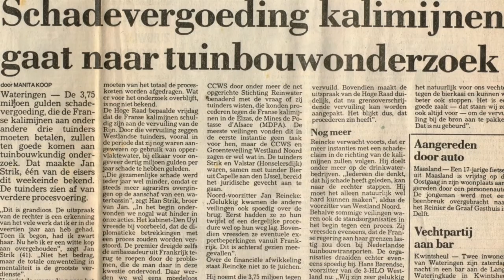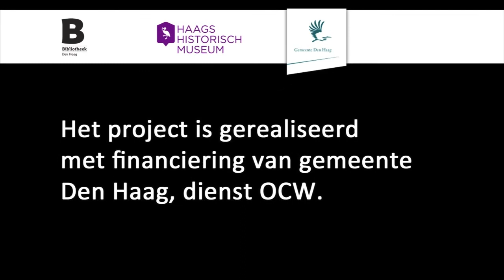Haagse Herinneringen - Jan Strik - Van tuinbouw naar woningbouw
Als 13-jarige jongen werkte je 'spelenderwijs' mee in het tuindersbedrijf van je (voor-)ouders: je plukte tomaten, meloenen en sneed de sla. In de jaren tachtig werd omgeschakeld  naar paprika's. De tuinbouw kreeg te kampen met de verzilting van de grond door lozingen van de Kali-mijnen in de Rijn. Het aangespannen proces werd gewonnen en overal in de gemeentes kwam waterzuivering.